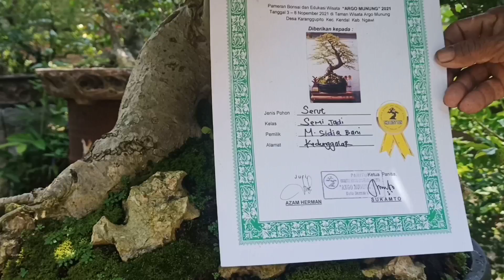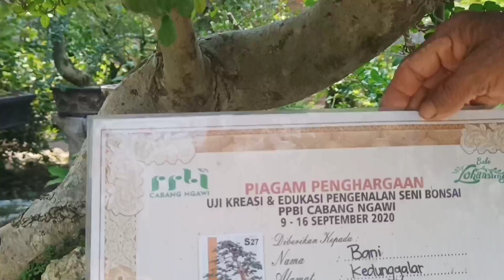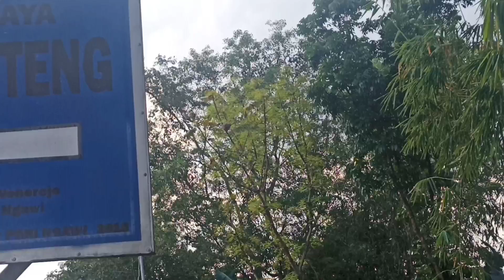Grebek Bonsai !!! Sedulur Bonsai Arca Banteng Kedunggalar Pak.Suratno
tepatnya di dsn.recobanteng desa wonorejo
kec.kedunggalar kab.ngawi banyak penduduk yang budidaya bonsai dari pendongkel hingga kontes, simak penuturan salah satu warga yang banyak merasakan manfaat dari pohon didalam pot
yang minat bisa hubungi